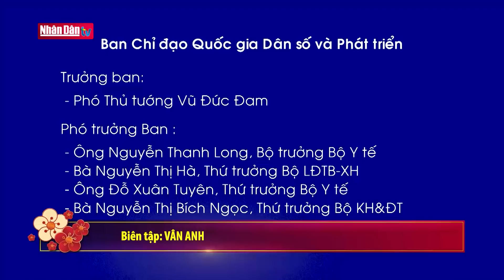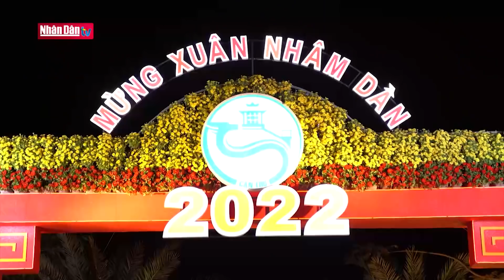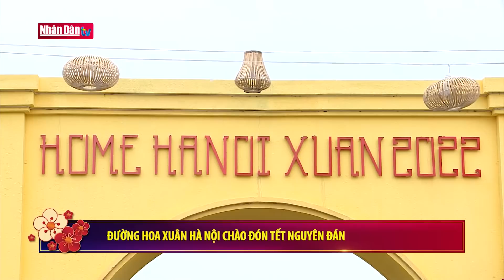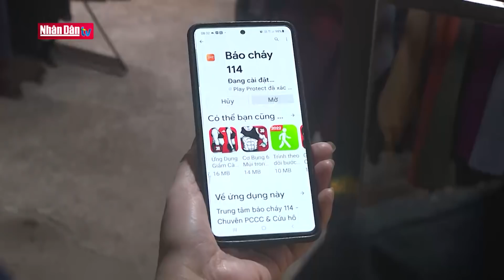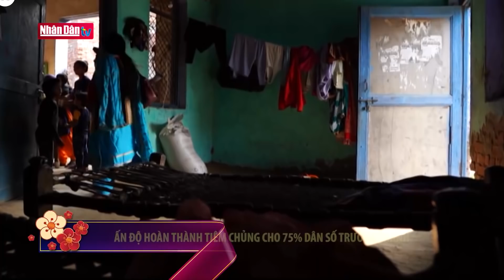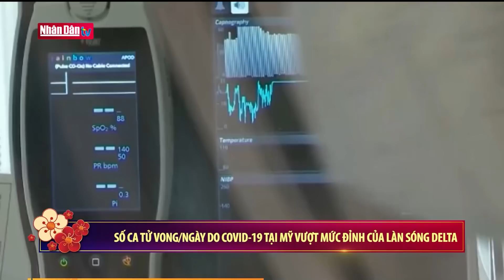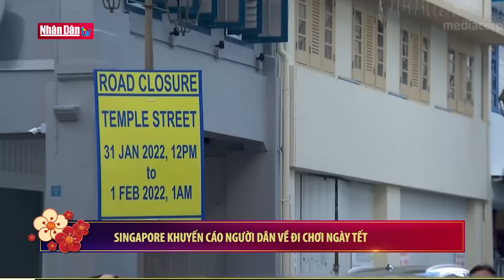Bản tin 11h30 ngày 31-1-2022